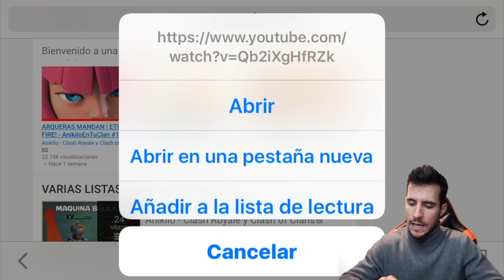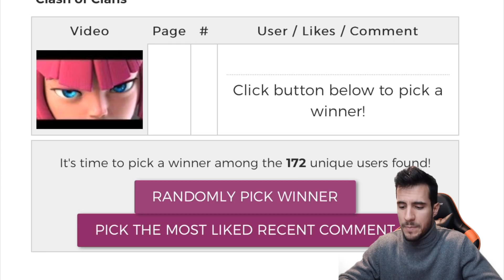¿ TIENES ESTE OBJETO ESPECIAL ? ESCUADRON 69 - AnikiloEnTuClan #101 - COC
Apuntate a esta gran serie y puede que en la siguiente guerra de tu clan luche a tu lado!!

➡️ Influencer de Clash Royale para MAD Lions E.C.
➡️ DIRECTOS BRUTALES!

▄▄▄▄▄▄▄▄▄▄PREGUNTAS FRECUENTES ▄▄▄▄▄▄▄▄▄▄

- Lunes: AnikiloEnTuClan.
- Miércoles: RETOS MIX y MAZOS MIX
- Jueves: PROBANDO MAZOS TOP
- Viernes: ATACANDO TU ALDEA
- Domingo: ATAQUES DE LOS TOP Y A LOS TOPS

⭐️ PREGUNTAS PERSONALES O QUE NO SON DE CoC/CR